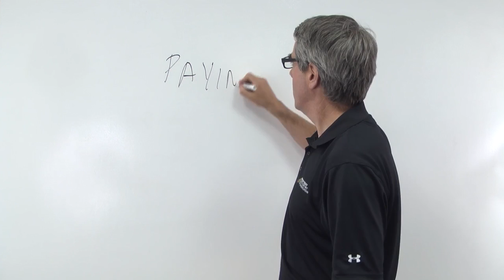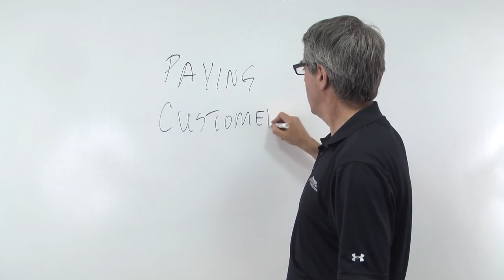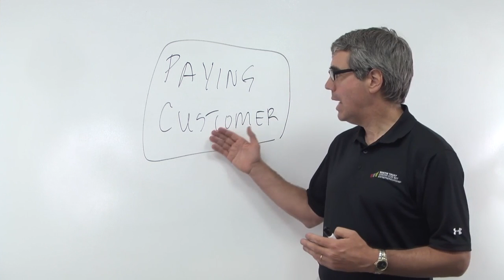What Makes a Business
MIT 15.390 New Enterprises, Fall 2013
Instructor: Bill Aulet

Discussion of what is the single necessary and sufficient condition for a business and why it is so important for aspiring entrepreneurs to focus primarily on this condition.